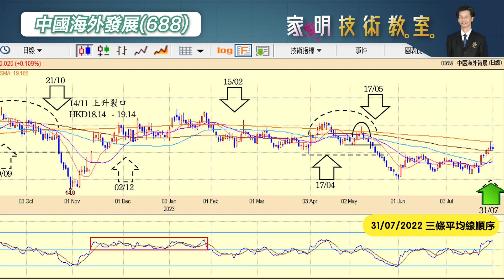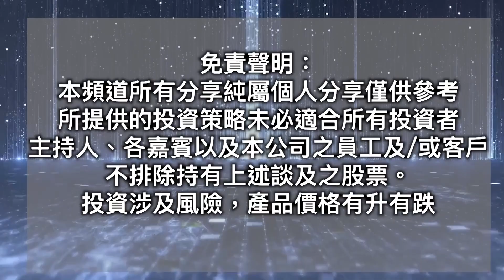家明技術教室｜中國海外發展(688)前景如何？現在是地產板塊的入市好時機嗎？分析地產開發商未來走勢！｜技術走勢分析｜朱家明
今日#家明技術教室 會和大家分析中國海外發展(688)的走勢

地產股是不是理想的投資選擇呢？
中國海外發展的前景如何？歡迎收睇本期節目。

新城財經台主持朱家明將會從基本技術分析入手，
逐一分析新經濟股要突破，還需要等待哪些信號？